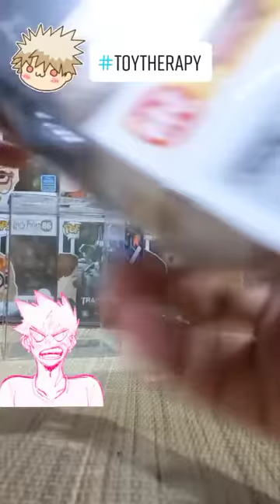Unboxing | Bakugo | My Hero Academia | Funko Pop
DynaMIGHT! Did you catch that one? toytok geektok geektokjr geektokph toytok♡

original sound - Toy.Therapy